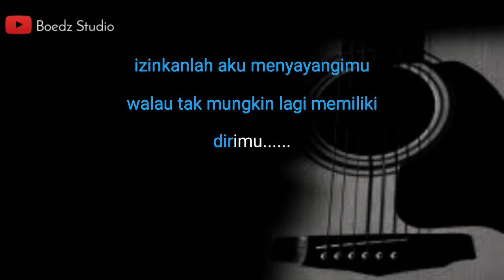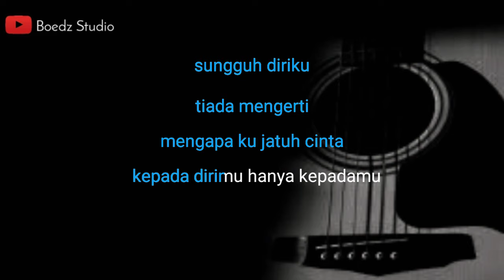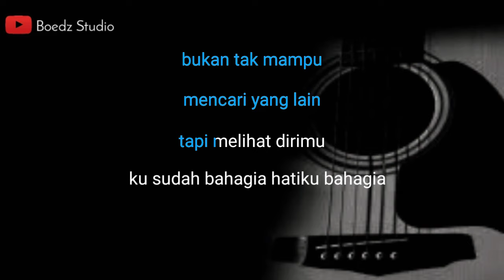Bukan Tak Mampu - Mirnawati - Karaoke Akustik